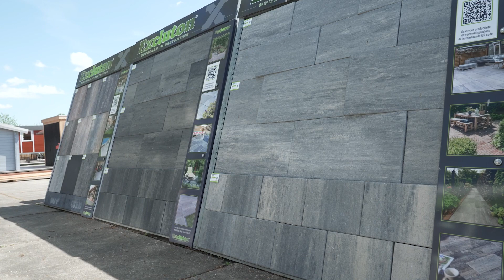Verschil tussen keramische tegels en betontegels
In deze Gadero TV aflevering vertelt Gerben u meer over het verschil tussen keramische tegels en betontegels. Meer weten? Ga naar Meer informatie? Klik op 'meer weergeven' 👇
Op zoek naar perfecte tegels voor uw tuin? Denk eens aan keramische tegels  of betontegels. Beide kennen voor- en nadelen. In deze video vertellen we u meer over het verschil tussen de tegels!

Houthandel Gadero is marktleider in hout in Nederland en België. Van schutting tot vlonder, van overkapping tot blokhut en van binnenvloer tot houten tuinmeubelen. Snelle bezorging, top service en een mega-assortiment! Ontdek meer op